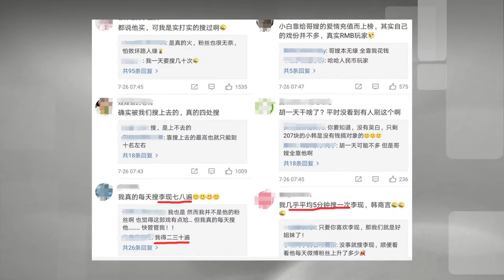【人物传—李现】成功不是偶然，炒作也要有料，深扒你不知道的李现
李现 i追剧 iTalkBB TV#国产综艺
在七月份，李现喜提了71次的微博热搜，他的微博粉丝从以前的200万飙升至1800万。可以说七月的演艺圈，是李现的。伴随着成名，质疑之声也接踵而至，有人说他的爆红纯靠炒作，那背后的真相到底是……

【《你好！说唱酱》超清完整版】：
【《你好！说唱酱》精彩の剪辑】：